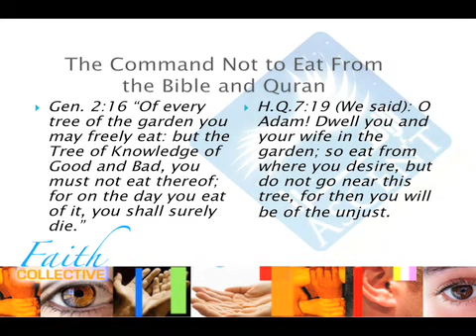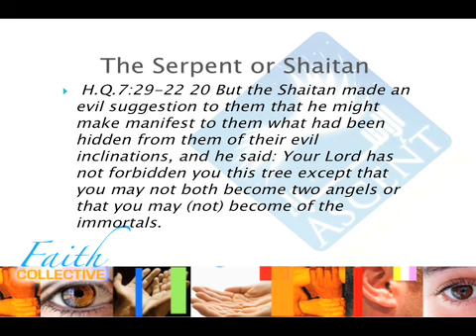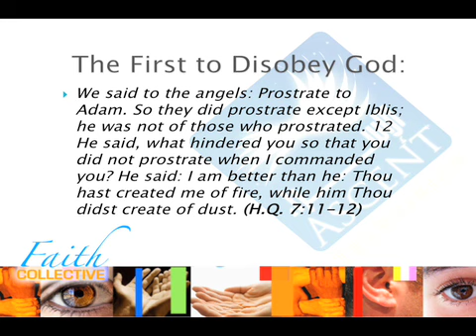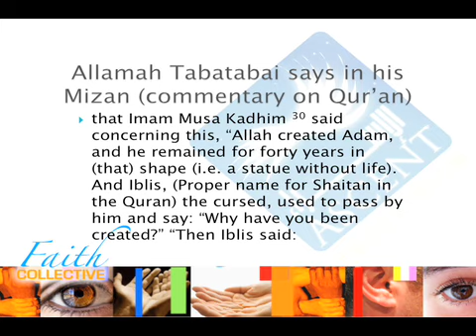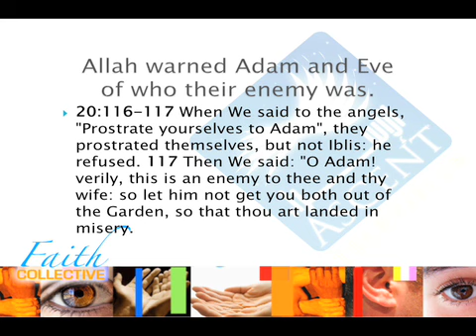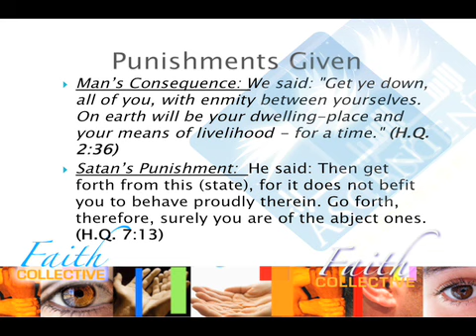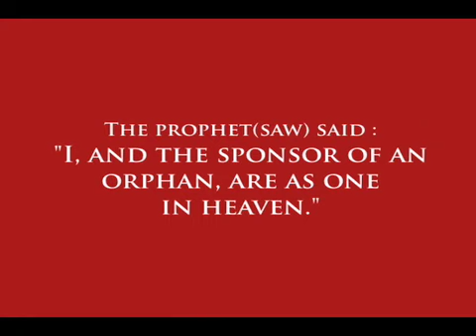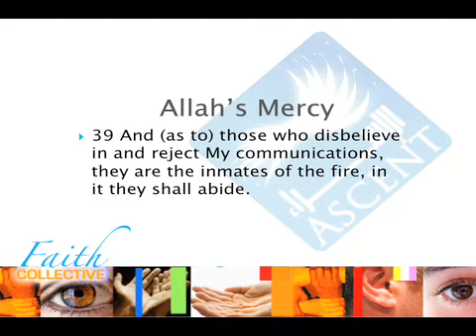Faith Collective w/ Sheikh Hanif Mohammed - Episode 07: "Original Sin": The Islamic Perspective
A series on proper propagation: learn about the etiquette of dialogue and the basics of other faith traditions.